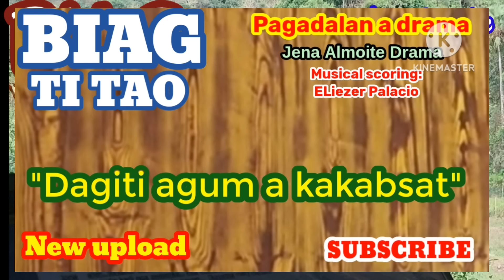PART 12 compilation wIth SHOUTOUT (BIAG TI TAO-PAG-ADALAN a drama (Jema Almoite Drama)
PART 12 COMPILATION of BIAG TI TAO PAGADALAN A DRAMA

JENA ALMOITE DRAMA
Thank you everyone for always listening and watching..